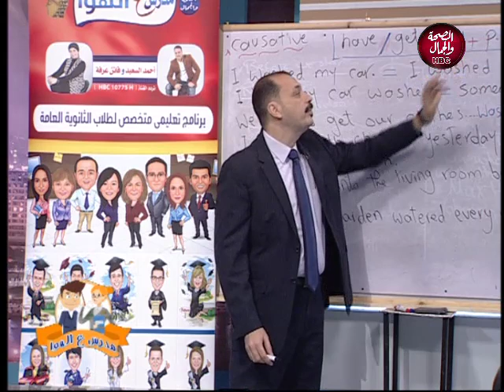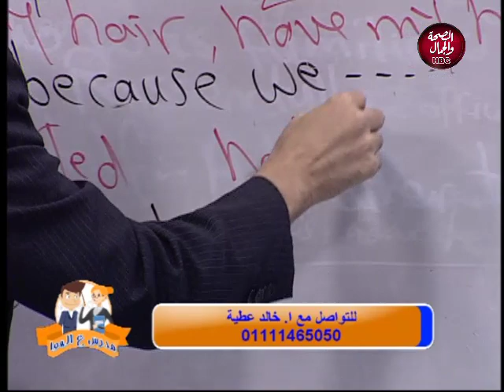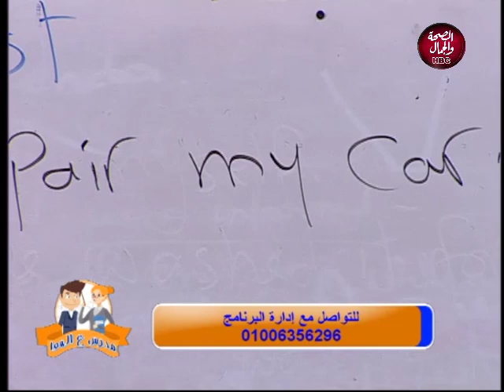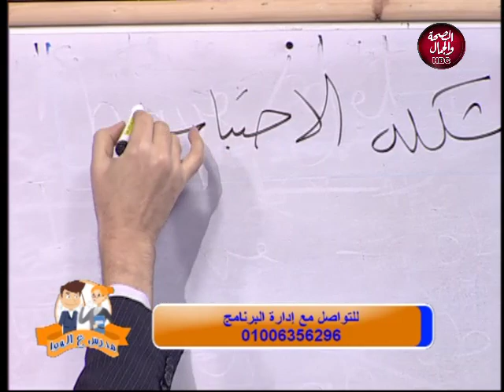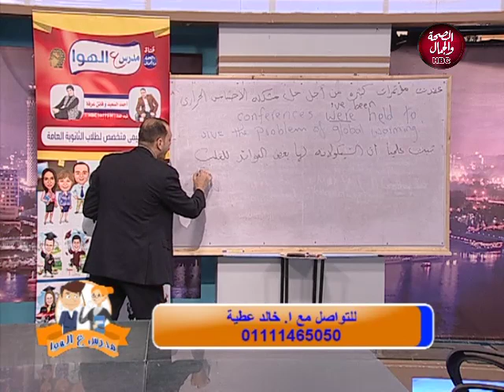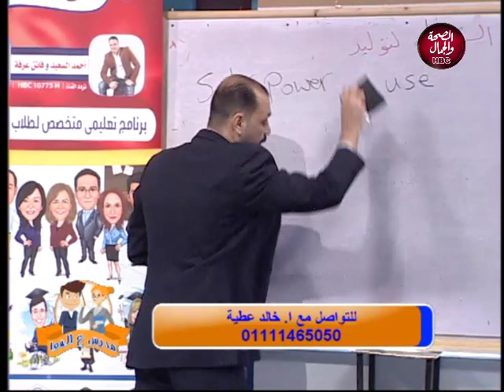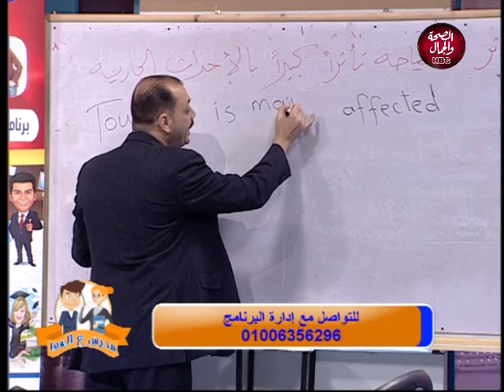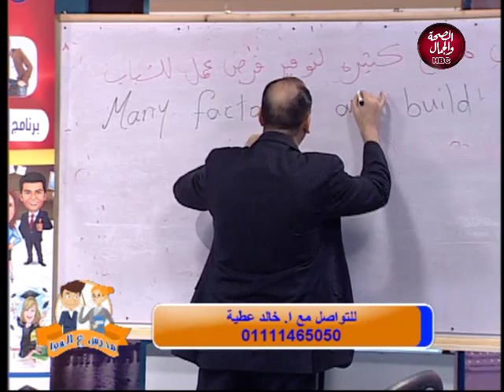مدرس ع الهوا | شرح grummer unit 9 مع مستر / خالد عطية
تقديم | د / فاتن عرفه و أحمد السعيد
وفى ضيافتهم | مستر / خالد عطية